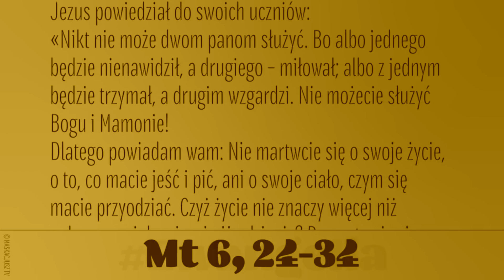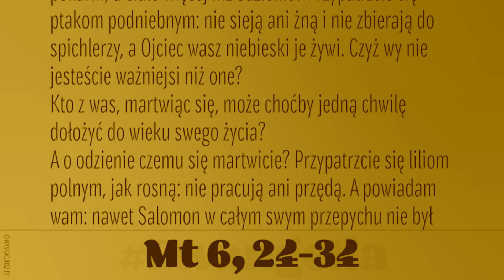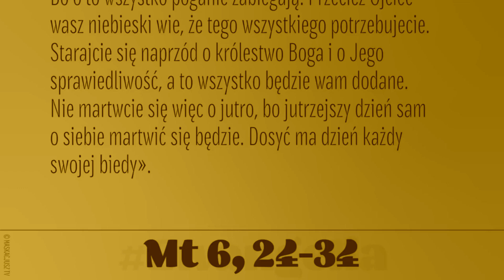Nie możecie służyć Bogu i Mamonie!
Jezus powiedział do swoich uczniów:
«Nikt nie może dwom panom służyć. Bo albo jednego będzie nienawidził, a drugiego – miłował; albo z jednym będzie trzymał, a drugim wzgardzi. Nie możecie służyć Bogu i Mamonie!
Dlatego powiadam wam: Nie martwcie się o swoje życie, o to, co macie jeść i pić, ani o swoje ciało, czym się macie przyodziać. Czyż życie nie znaczy więcej niż pokarm, a ciało więcej niż odzienie? Przypatrzcie się ptakom podniebnym: nie sieją ani żną i nie zbierają do spichlerzy, a Ojciec wasz niebieski je żywi. Czyż wy nie jesteście ważniejsi niż one?
Kto z was, martwiąc się, może choćby jedną chwilę dołożyć do wieku swego życia?
A o odzienie czemu się martwicie? Przypatrzcie się liliom polnym, jak rosną: nie pracują ani przędą. A powiadam wam: nawet Salomon w całym swym przepychu nie był tak ubrany jak jedna z nich. Jeśli więc ziele polne, które dziś jest, a jutro do pieca będzie wrzucone, Bóg tak przyodziewa, to czyż nie tym bardziej was, ludzie małej wiary?
Nie martwcie się zatem i nie mówcie: co będziemy jedli? co będziemy pili? czym będziemy się przyodziewali? Bo o to wszystko poganie zabiegają. Przecież Ojciec wasz niebieski wie, że tego wszystkiego potrzebujecie. Starajcie się naprzód o królestwo Boga i o Jego sprawiedliwość, a to wszystko będzie wam dodane.
Nie martwcie się więc o jutro, bo jutrzejszy dzień sam o siebie martwić się będzie. Dosyć ma dzień każdy swojej biedy».